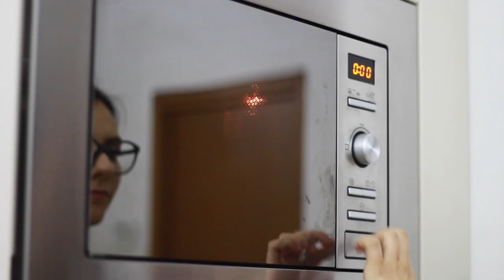WHAT I EAT IN A DAY #25 - COSA MANGIO IN UN GIORNO,RICETTE VELOCI!🏃‍♀️ | Le Ricette di Jennifer